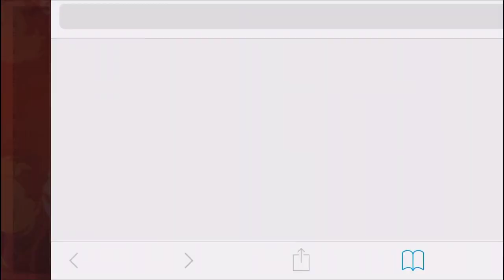今日のケリ姫：さようならケリ姫。（の片方）（2017/1/17）